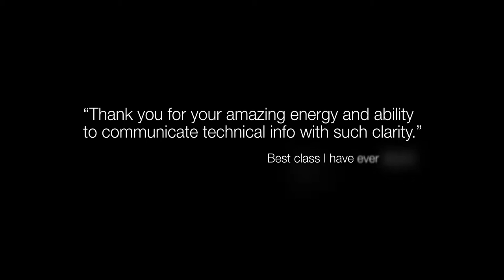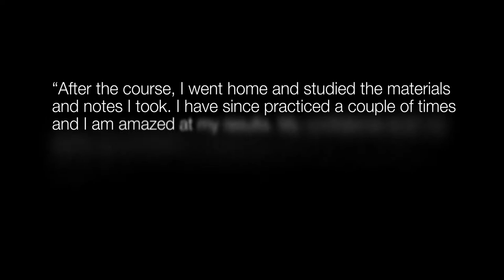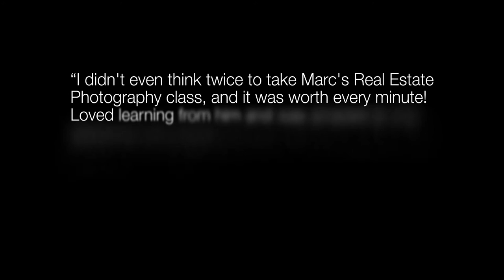Luxury Real Estate Photography Workshops by Marc Weisberg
Luxury Real Estate Photography Workshop: July 8th, 9th & 10th, 2018 - Irvine, California. Create Remarkable Images That Will Transform Your Photography Business!

Find Out How You Can Enroll And Be One Of 14 Photographers To Take This Master Class In One of  One of Southern California's Most Luxurious Homes

Former Student Aaron Erikson of Arizona says ...

“If anyone reading this questions whether or not to attend the workshop I would say stop thinking and just do it. Marc, What can I say? My life will never be the same since meeting you! I came to your workshop and got not only a ton of fixes for shooting but also a bunch of business ideas. So what's happened since your workshop? We now service the top 2% producers in our state, raised prices, now shoot for more commercial clients than ever ... I am booked out 2 weeks in advance. The list goes on. If your students keep an open mind and let you teach they will come away with more than they can implement in 3 months. I know. The workshop was 6 months ago and we are still editing our business goals and plans. Thanks, Marc and my troop thanks you too!"

How do I photograph real estate? Enroll in my Real Estate Photography Workshop.